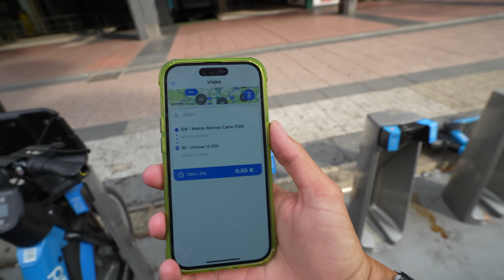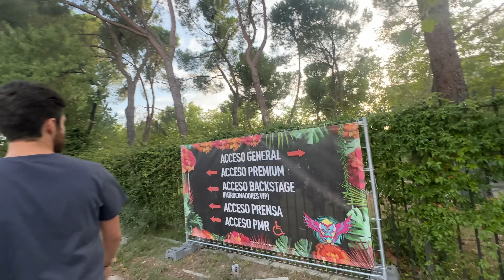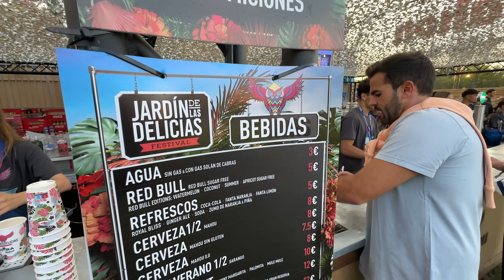🫵🏼 AÚN ESTÁS a TIEMPO de HACERLO... TIENES 100 DÍAS HASTA que SE ACABE el 2024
Faltan 100 días para que se acabe el 2024... ¿Has cumplido TODO lo que te habías propuesto? 🤔

▓▓▓▓▓▓▓▓▓▓▓▓▓▓░░░░░░ (69.200/100.000)